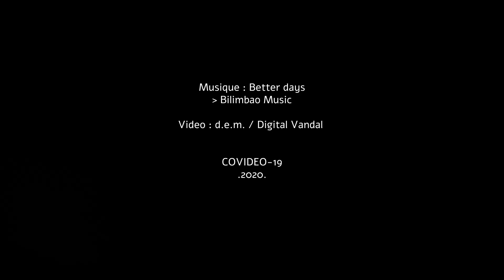Better Days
Covidéo-19 Vol.31 Réalisation Ben Hénon / Digital Vandal sur un morceau de Bilimbao Music.
Thème : Nature & Découverte
à suivre sur le groupe COVIDEO-19 !